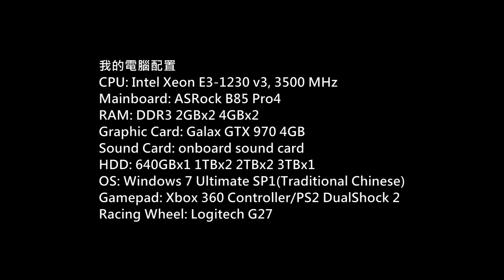CS:GO Gameplay P.16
Platform: PC
Gamer: hkkane
Gameplay Date: 13 April 2016
Gameplay Part.16
Note: /